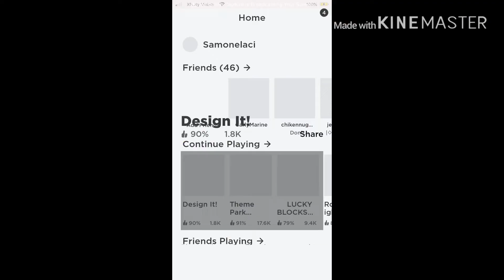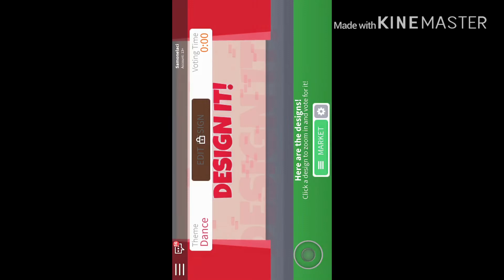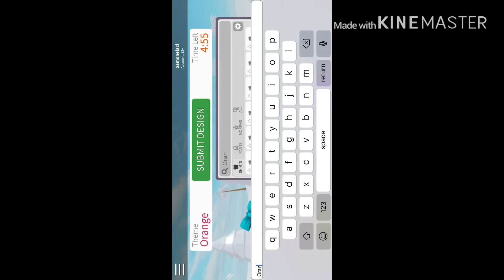PLAYING ROBLOX DESIGN IT WITH MY BROTHER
My Roblox- Samonlaci
My brothers roblox-abk6211
FOLLOW US🤍